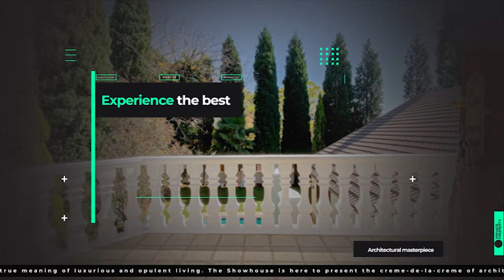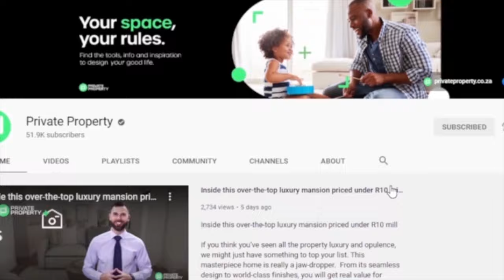The Show House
4 Bed House in Sonstraal Heights

Address: 3 Lamed Crescent

4 Beds

2 Baths

2 Garages

3 Bed Townhouse in Parklands

Address: 8 Thetford Grove

3 Beds

3 Baths

1 Garages

3 Bed Apartment in Burgundy Estate

Address: 34 Ruby Estate, 34 Barion Road

3 Beds

2.5 Baths

2 Garages

4 Bed House in Parklands

Address: 6 Ringwood Drive

4 Beds

2 Baths

2 Garages

4 Bed House in Atlantic Beach Golf Estate

Address: 19 Periwinkle

4 Beds

4 Baths

2 Garages

2 Bed Apartment in Shakas Rock

2 Beds

2 Baths

2 Bed Apartment in Durbanville

Address: 39 Durbanville Square, 1 Murray

2 Beds

1 Baths

2 Bed Apartment in Sonstraal Heights

Address: 14 Park View Heights, 6 Belami Drive

2 Beds

1 Baths

3 Bed Townhouse in Sonstraal Heights

Address: 7 Villa Valdez

3 Beds

3 Baths

2 Garages

4 Bed House in D Urbanvale

Address: 4 Heron

4 Beds

2 Baths

2 Garages